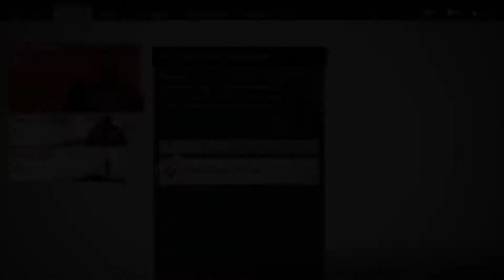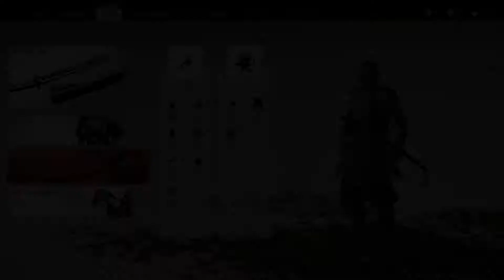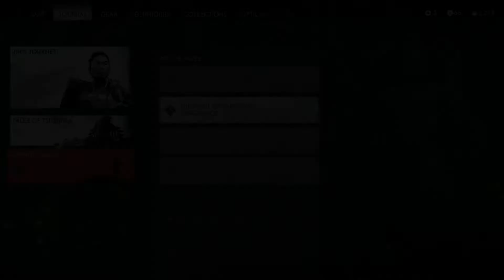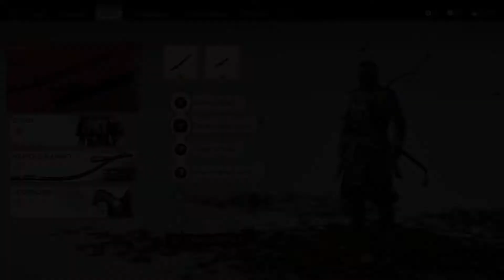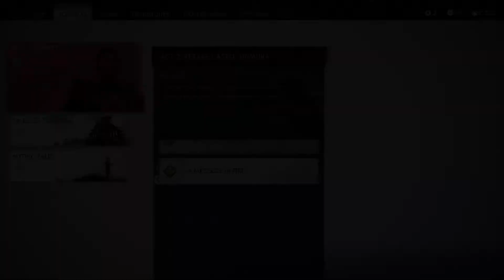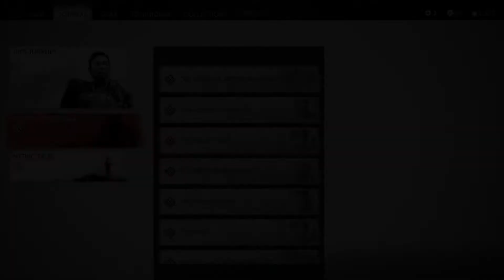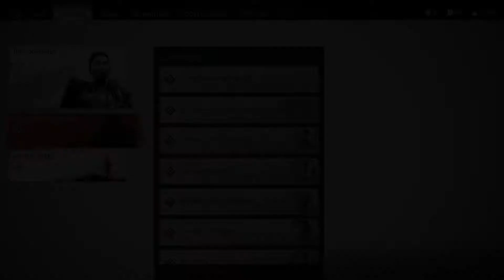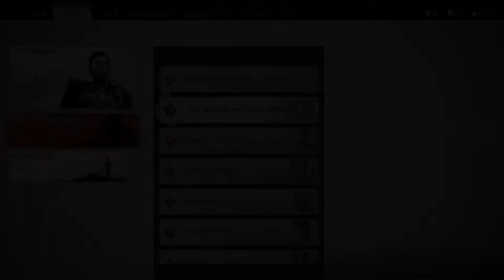GHOST OF TSUSHIMA - NEW SUIT! (WALKTHROUGH GAMEPLAY) PART 7